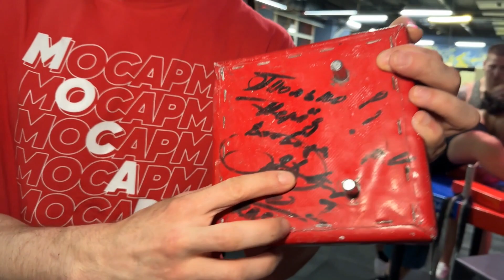АРМРЕСТЛИНГ В КОМАНДЕ MOSARM / ОБЗОР НА ТРЕНИРОВКУ ПО АРМРЕСТЛИНГУ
Всем привет и добро пожаловать на тренировку в команду MOSARM. Сегодня вас ждет полное погружение в атмосферу пахоты, борьбы, ковров и отличного настроения.